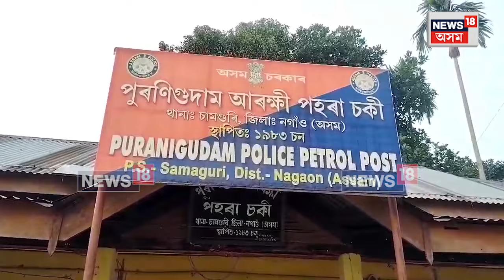Thief Caught on CCTV | পুৰনিগুদামৰ এক ব্যৱসায়িক প্ৰতিষ্ঠানত চুৰিকাণ্ড। N18V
Thief Caught on CCTV | নিশা পুৰনিগুদামৰ এক ব্যৱসায়িক প্ৰতিষ্ঠানত চুৰিকাণ্ড।
চোৰে মাজনিশা পুৰনিগুদাম কলেজৰ সমীপৰ ৩৭ নং ৰাষ্ট্ৰীয় ঘাইপথৰ কাষৰ
অংশুমান অসম লগীশটিক নামৰ  প্রতিষ্ঠানখনৰ চি চি টিভিৰ কেমেৰা ভাঙি চলাই আছিল লুটপাত।

পুৰনিগুদাম আৰক্ষীৰ এটা দলে নিশা তহল দি থকা অৱস্থাত চুৰিকাণ্ডৰ উমান পাই আৰু চোৰৰ দলে ব্যৱহাৰ কৰা AS-01EC-7619  নম্বৰৰ এখন ছযয়চকীয়া বাহন জব্দ কৰাৰ লগতে লক্ষাধিক টকাৰ চূৰি  ছুফাৰি  উদ্ধাৰ কৰে যদিও চোৰৰ দলটোৱে পলায়ন কৰে।

চুৰিকাণ্ড সংঘটিত কৰাৰ এই ঘটনা বন্দী হৈছে চি চি টিভি কেমেৰাত। পুৰনিগুদাম আৰক্ষীৰ তৎপৰতাক ধন্যবাদ দিলে ব্যৱসায়িক প্রতিষ্ঠান তোৰ গৰাকীয়ে।